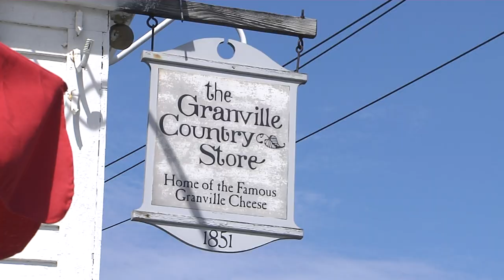Granville Police investigating break-in at Granville Country Store